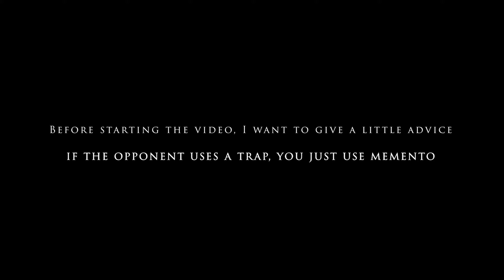Pvp Meta smg Ridgeway. All melt 1 second. correct assembly on smg via ridgeway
Thanks to my friend FocusMighty and Usb_is_dead
Присоединяйтесь к моему дискорд каналу
0:00 intro and little advice
0:58 pvp gameplay
4:30 smg build